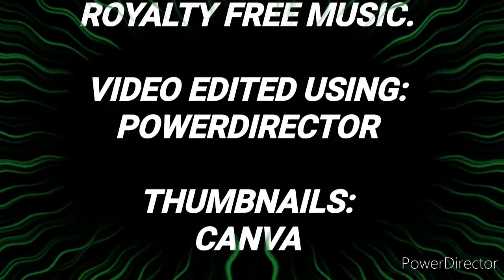Class 9 Chapter 1 || NUMBER SYSTEM 14 : EXAMPLE 11, PAGE 16, NCERT TEXTBOOK || CBSE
DOWNLOAD MATHS NCERT CLASS 9TH CHAPTER 1 NUMBER SYSTEM

PDF NOTES OF THIS LECTURE
NUMBER SYSTEM 14, EXAMPLE 11, PAGE 16, NCERT TEXTBOOK, CLASS 9, CHAPTER 1, MATHEMATICS

HII GUYS,

This is your host and dost Eshaan Maheshwary and the above lecture is the 14TH lecture to the topic NUMBER SYSTEM of CLASS 9. In this lecture, we will see the solution to EXAMPLE 11 of NCERT Textbook, Page 16. It is placed under MATHEMATICS.

Amongst the endemic COVID-19, all schools are closed and even results are pending to be announced. Congratulations to all those who have been promoted to class 9 and also to those whose results are not yet announced. Be confident, you will surely score well.

The main concentration of a student, now, must be that towards class 9. 9th is purely different from what you did in class 8th. I hope my lectures would be sufficient for you to study during this situation of Corona virus.

I would always say that these lectures are not at all enough for the preparation. After watching these lectures, you should always learn and revise the notes of the lecture, complete and comment the HOMEWORK given at the end of the lecture and read NCERT always. NCERT textbooks are always preferred first.

Make sure that you LIKE or UNLIKE this video as per your views. Tell me my mistakes, if any, through your comments, so that I may improve further.

CHANNEL ABOUT:

Hii Folks,

Nelson Mandela has rightly said, “Education is the most powerful weapon which you can use to change the world” and EM MATHEMATICS is one of those platforms that provide you with this most powerful weapon, so that you and many others like you can use it to change yourself and the world.

Albert Einstein said, “Anyone who has never made a mistake has never tried anything new.” Everyone commits mistakes and rather it’s in human to make Mistakes, but you should always learn from them, encourage yourself and motivate yourself to become a better person in life.

“The secret of getting ahead is getting started”. So from today itself, start your educational tour along with the platform of “EM MATHEMATICS” and it will make sure that you complete this tour with full of Enthusiasm, Fun and Excitement.

Maimonides wrote, “Give a man a fish and you feed him for a day; teach a man to fish and you feed him for a lifetime”. This statement very well explains the power of EDUCATION. It says that if you give a man a fish, you would fill his stomach for a day but if you teach him how to fish i.e. fishing, then you feed him for a lifetime.

So to introduce, EM MATHEMATICS is an Educational Platform for all the Students of Classes 6th to 10th. Subjects like MATHEMATICS, SCIENCE, MOTIVATION and GUIDANCE are taken up and best methods are used to provide free Education to all the students. Each and every concept is discussed deeply without missing any important topics. PDF NOTES of each lecture is being provided so that each and every student remains comfortable while watching the video. HOMEWORK questions are being given usually and are always discussed in the next lecture. NCERT Textbooks are discussed in detail so that any folk can prepare for the CBSE EXAMINATIONS.

At the end i would conclude by saying that, “If God can move you from January to December, he can surely move you from SHAME to FAME, INSULTS to RESULTS, SORRY to GLORY, DISGRACE to GRACE, LABOUR to FAVOUR and MOCKERY to VICTORY, Just have faith in him and always continue to work hard, you will surely achieve SUCCESS in Life.

Thanking you!

Regards,
Eshaan Maheshwary
EM MATHEMATICS